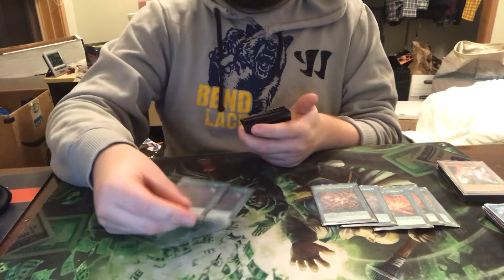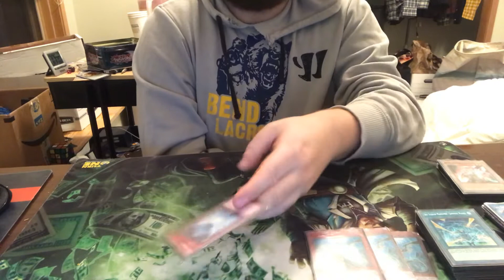New video update deck sky striker at January 2021